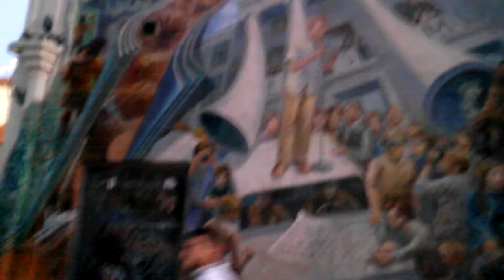Mario Savio Free Speech Movement mural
Mural on Haste and Telegraph Avenue in Berkeley